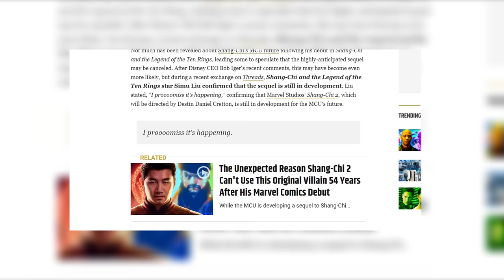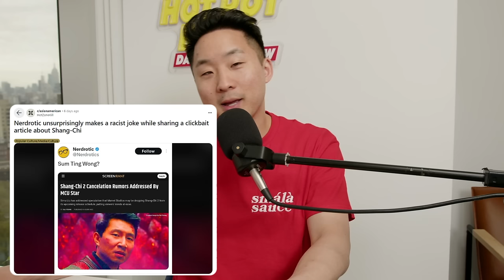Is Marvel Actually Making Shang Chi 2?